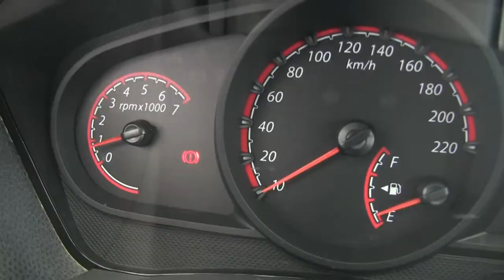Ford / Ikon / 2015 - FC140061